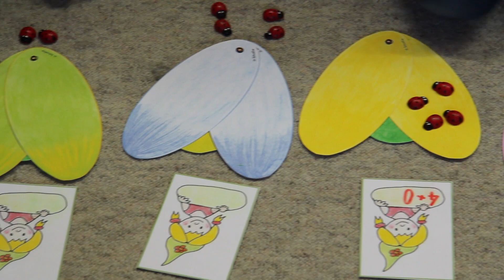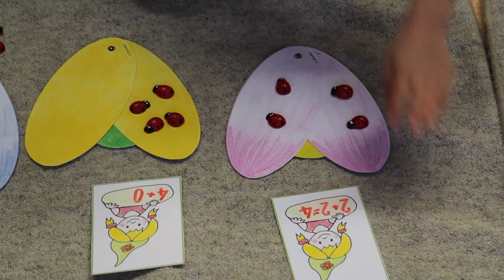Blumenelfen Spiel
Das Blumenelfenspiel dient der Zerlegung von Mengen in der Grundstufe 1. Das Spiel ist von Heidemarie Schöller, Europaschule Linz, PH-OOE. Kopiervorlagen sind bei Heidemarie Schöller erhältlich.